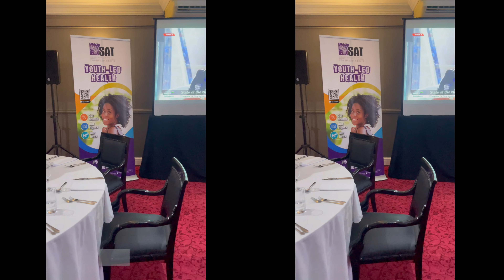Travel Vlog: Solo Drive from George to Cape Town travelvlog vlog roadto2ksubscribers #2024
Hi guys

I'm so excited for yall to join me on my 1st official work trip to Cape Town.

Xoxo